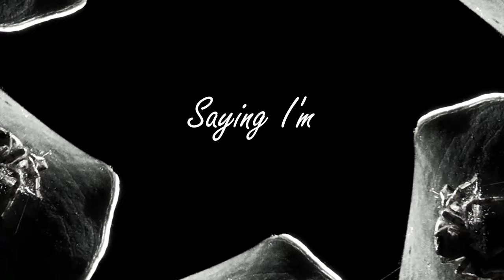Fallacy [Lyric Video]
Spider footage from Videezy